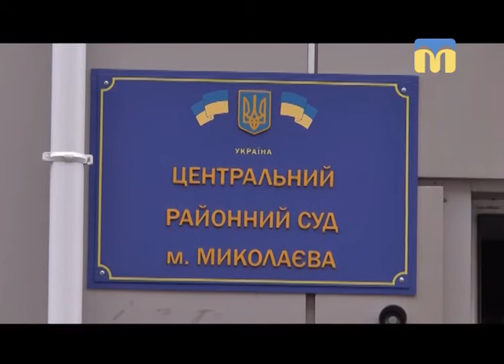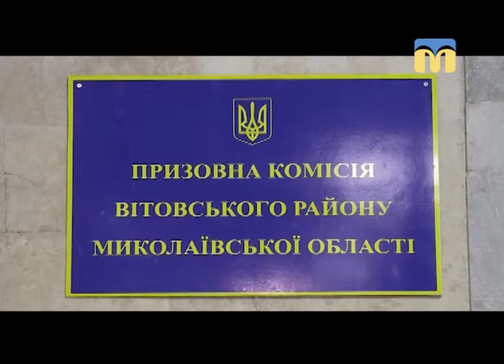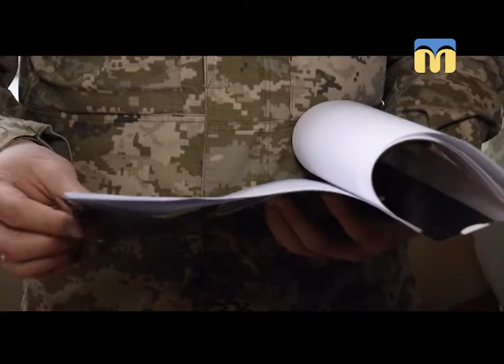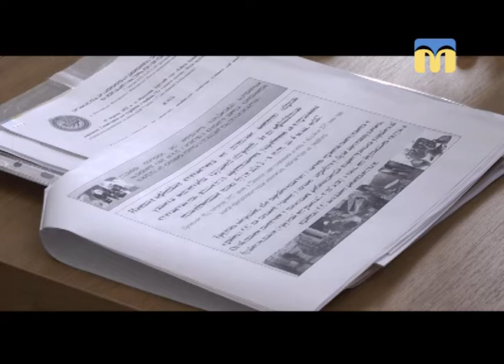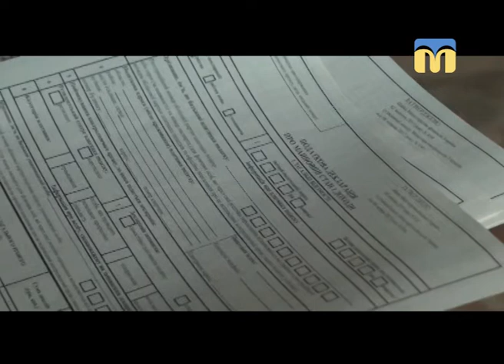Телевізійні новини Миколаївщини - 17:00 - (16.03.2018)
Інформаційна картина дня (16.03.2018) поглядом кореспондентів телеканалу “Миколаїв” (випуск новин — 17:00):
- засідання у справі за позовом Олександра Сєнкевича до Миколаївської міської ради;
- весняний призов-2018;
- робота будівельників за кордоном: умови праці для українців у країнах ЄС;
- особливості кампанії декларування в 2018 році;
- фестиваль мов у Миколаєві.